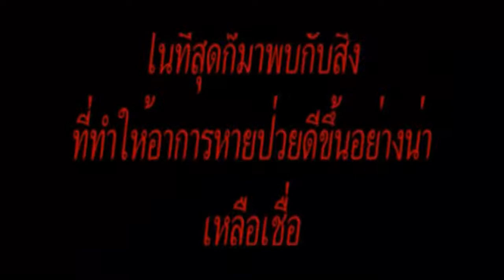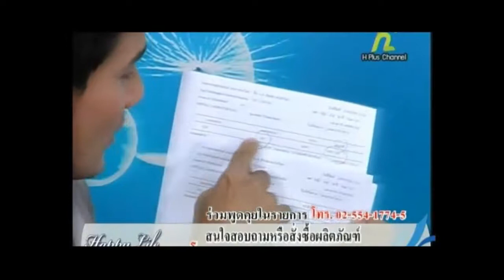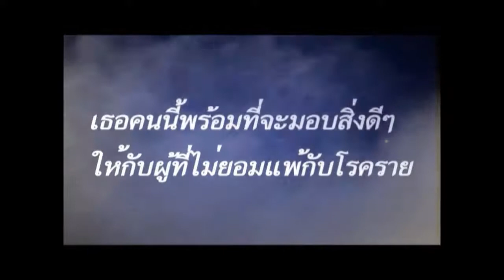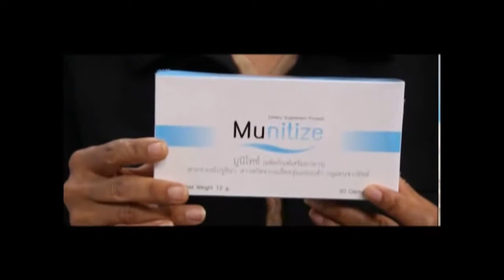Munitize มะเร็งลำไส้ ไต ต่อมน้ำเหลือง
มูนิไทซ์ ผลิตภัณฑ์เสริมอาหารที่มีเอกลักษณ์เฉพาะตัวจากการผสมผสาน ระหว่างสารสกัดจากธรรมชาติและวิตามินสูตรที่เป็นลิขสิทธิ์เฉพาะ ด้วยการวิจัยและพัฒนา อิมมิว เอ็กซ์ที (ImmuXT) ที่ได้รับการจดสิทธิบัตร และการยอมรับจากนักวิทยาศาสตร์คลินิกชั้นนำที่ศึกษาค้นคว้าวิจัย เกี่ยวกับความสมดุลของระบบภูมิคุ้มกัน โดยปกติ ร่างกายจะสร้างระบบภูมิคุ้มกัน เพื่อทำหน้าที่คอยป้องกัน ไม่ให้เชื้อโรคหรือสิ่งแปลกปลอมที่เป็นอันตรายเข้ามาสู่ร่างกาย หรือหากหลุดเข้ามาแล้วระบบภูมิคุ้มกันก็จะ พยายามทำลายและกำจัดสิ่งแปลกปลอมให้หมดไปจากร่างกายโดยเร็วอย่างมีประสิทธิภาพ แต่ในบางครั้ง ระบบภูมิคุ้มกันก็ต้องเผชิญกับความท้าทายอย่างรุนแรงจากสาเหตุปัจจัยต่างๆ ที่ส่งผลทำให้ระบบภูมิคุ้มกันอ่อนแอ ดังนั้น เพื่อช่วยระบบการทำงานของภูมิคุ้มกันตามธรรมชาติของคุณให้มีประสิทธิภาพอยู่ตลอดเวลา วอลลารา ขอนำเสนอ